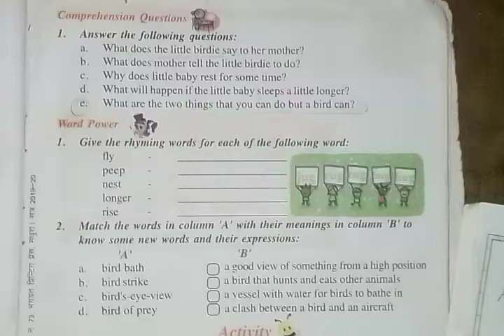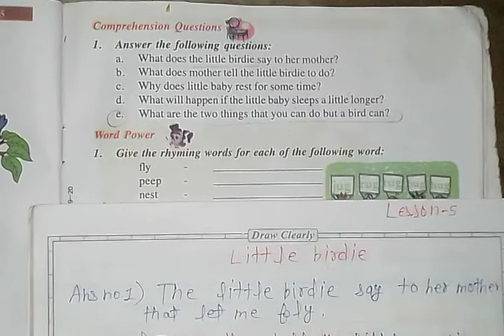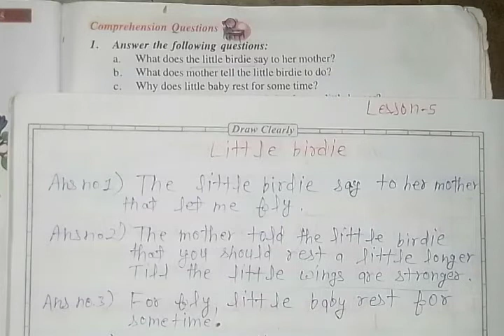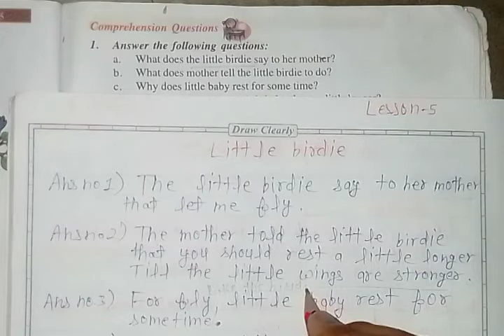Little birdie class 7 questions and answers